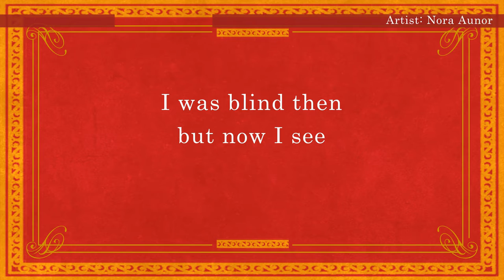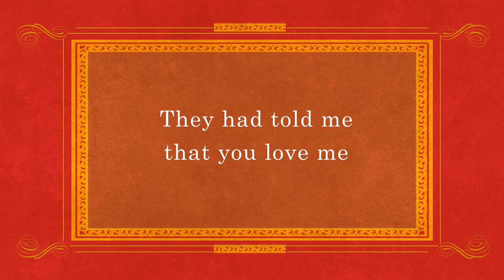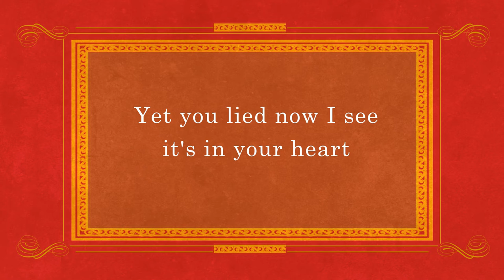IT'S IN YOUR HEART - Nora Aunor (Lyric Video) OPM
Song:   It's In Your Heart
Artist:  Nora Aunor
Composer:  ROBERTO G. MEDINA

Lyrics:

I can see something hidden in your eyes
All our friends knew your feelings from the start
They had told me that you love me
Yet you lied now I see it's in your heart

Now I know that you want to fool me
I was blind then but now I see
The way you hold and you kiss me
Had revealed the kind of love you had for me

MORE MORE MORE of NORA AUNOR
(Classic Collection Of Nora Aunor Vol.2)
Released by Alpha Records
Reissued on CD, 1999
Album Tracklist
01. I Love You So
02. Just A Bit Of Your Love
03. Go Away
04. My Life Is You
05. I Still Care
06. It's In Your Heart
07. Help Yourself
08. Crazy About Love
09. It's Not Unusual
10. Time After Time
11. Gentle On My Mind
12. Heartache, Heartache, Go Away